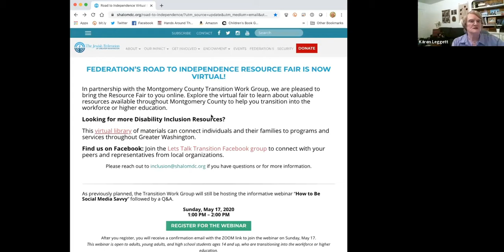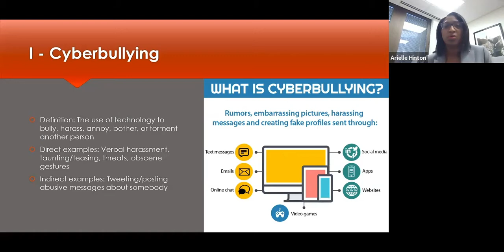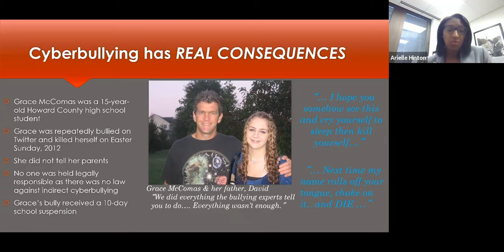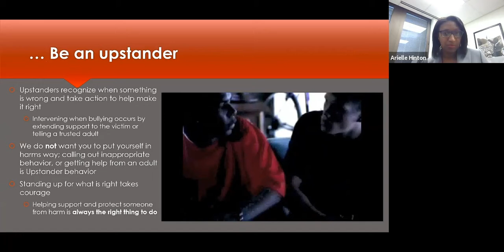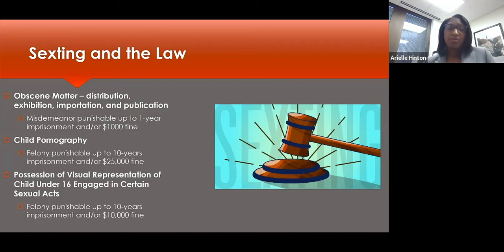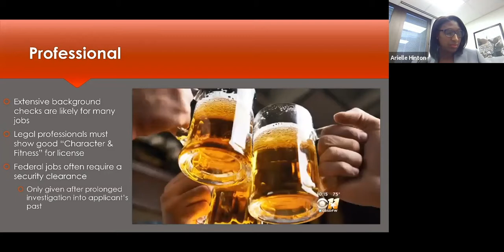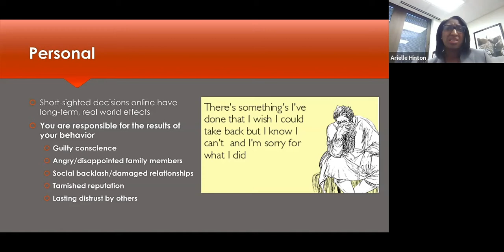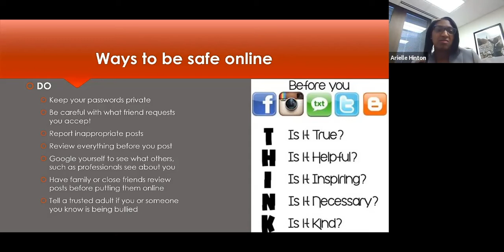Road to Independence Virtual Resource Fair